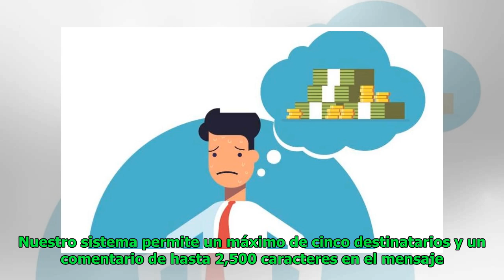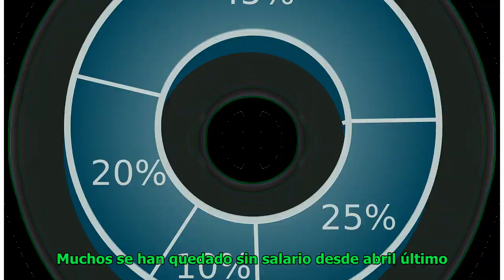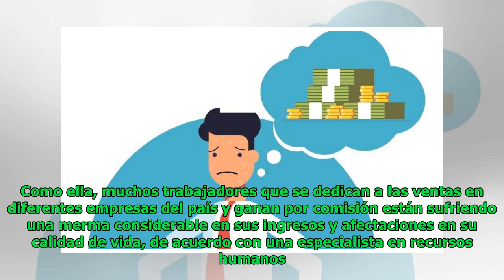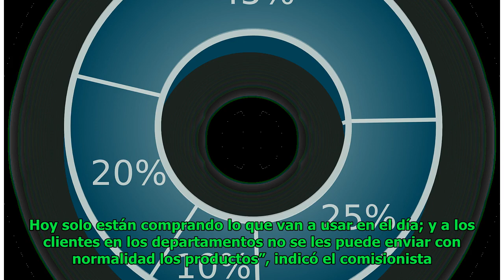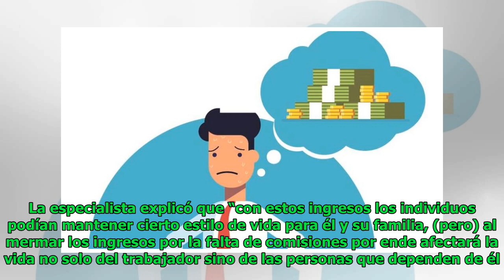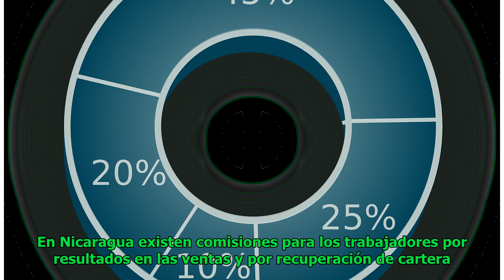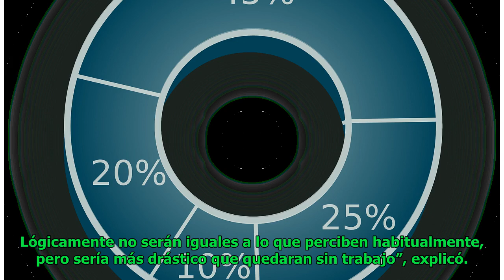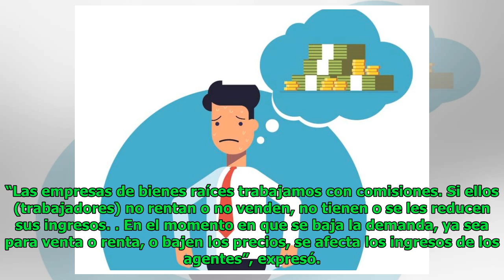Gano por comisión… ¿Y ahora qué hago?